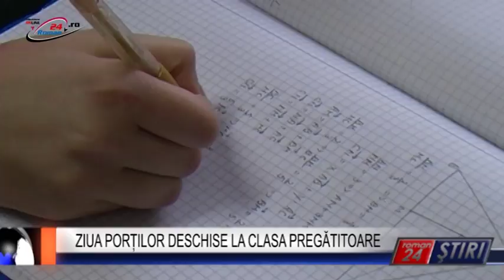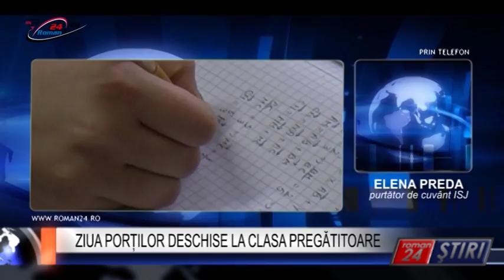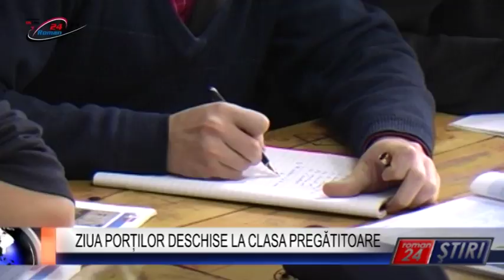ZIUA PORȚILOR DESCHISE LA CLASA PREGĂTITOARE